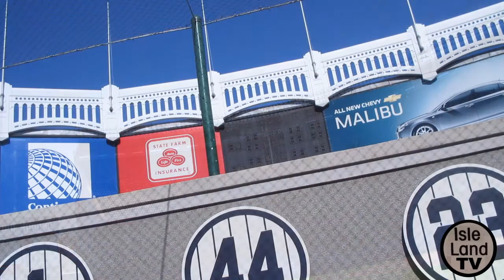Old Yankee Stadium - Field Tour - Slide Show - October 7, 2008 - The Final Farewell - Part #2